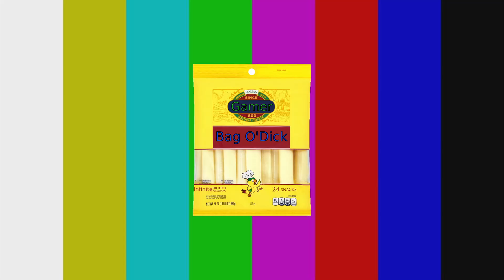WE KEEP SWAPPING l Uno With Joe & Chris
We kept switching between hands!

("Escape Remix")